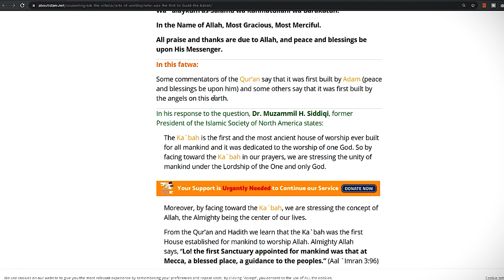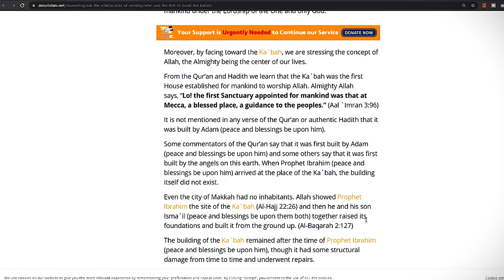3 Muslims Debunked in 2 Minutes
Hamza, Khalil, and Zakir have come together to arrogantly refute the arguments of the critics of Islam. Only 3 minutes into it, they display great arrogance about the very religion they attempt to defend. Enjoy!